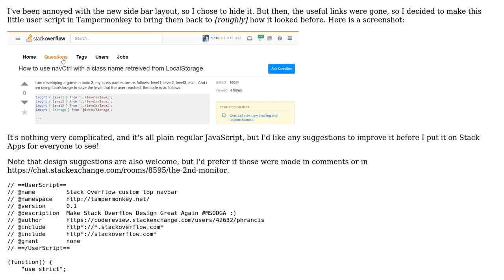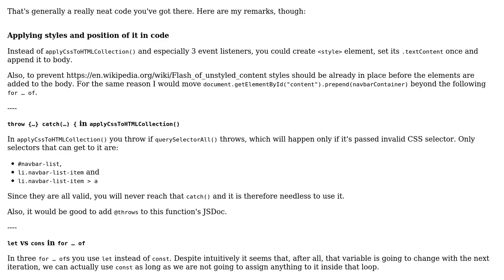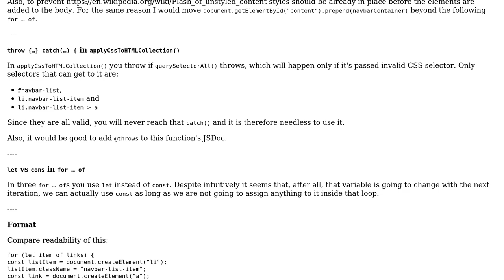Code Review: Make Stack Overflow Design Great Again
With thanks & praise to God, and with thanks to the many people who have made this project possible! | Content (except music & images) licensed under CC BY-SA | Music | Images & others | With thanks to user Przemek user Phrancis user mdfst13 and the Stack Exchange Network Trademarks are property of their respective owners. You are responsible for your own actions.